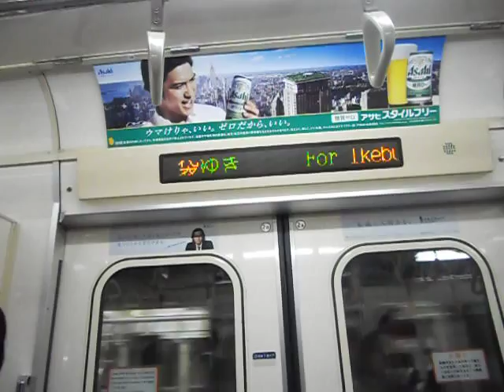Tokyo Metro Marunouchi Line Awajicho(M-19) to Ochanomizu(M-20)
This is filmed 31 May, 2:34pm. Quite some passenger crowd. This train terminates at Ikebukuro.

この列車は、池袋で終了します。これは、東京メトロ丸の内線です。